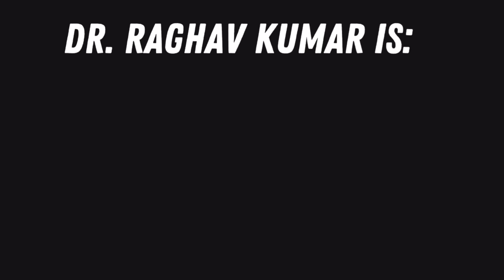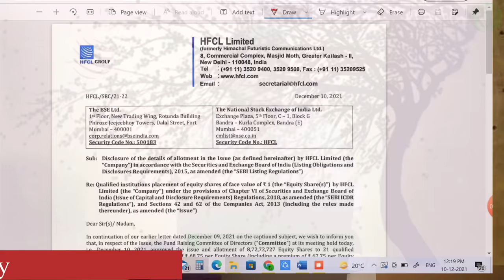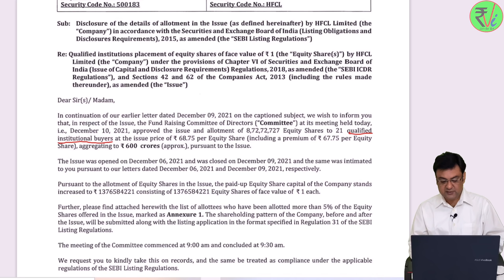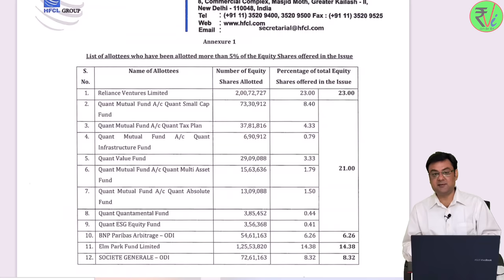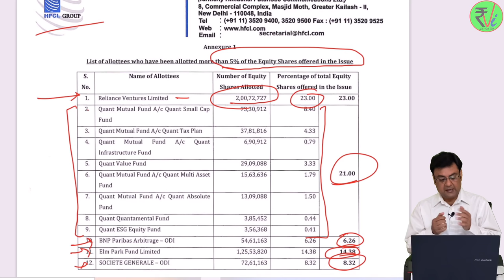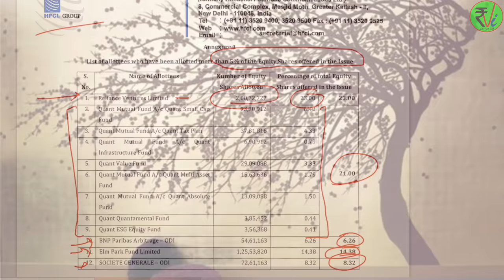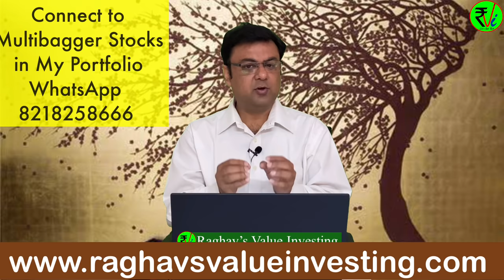HFCL Latest News | HFCL Latest Update | How to select Multibagger Stocks | Stock Market Course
1. HFCL LTD

idea cellular
idea_cellular
idea_cellular
vodafone-idea
yes bank
cellular
Fineotex chemical